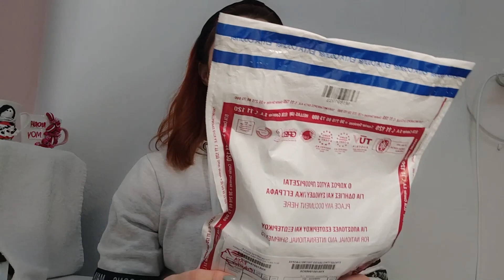UNBOXING τι αγόρασα από Alezori ❤️ Elizabeth veleva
Σε αυτό το βίντεο θα δούμε μαζί τι πράγματα για νύχια  αγόρασα απο αλεζορι !!!

Εάν σου άρεσε το βίντεο πάτα like και κοινοποίηση, και γράψε μου από κάτω στα σχόλια τι βιντεάκι θα ήθελες να είναι το επόμενο ! 😍❤❤❤❤😍
Απαγορεύεται η αναδημοσίευση, η αναπαραγωγή, ολική, μερική ή περιληπτική, ή η
απόδοση κατά παράφραση ή διασκευή του οπτικοακουστικού περιεχομένου, με
οποιονδήποτε τρόπο, μηχανικό, ηλεκτρονικό, φωτοτυπικό, ηχογράφησης ή άλλο,
χωρίς προηγούμενη γραπτή άδεια του εκδότη και σύμφωνα με τον Νόμο 2121/1993 και
τους κανόνες του Διεθνούς Δικαίου που ισχύουν στην Ελλάδα. Επίσης απαγορεύεται η
ενοικίαση και η προβολή σε δημόσιο χώρο χωρίς την άδεια του εκδότη. Αν και όλα τα μέτρα προφύλαξης έχουν ληφθεί κατά την προετοιμασία αυτού του υλικού, ο
εκδότης και συντάκτης δεν αναλαμβάνουν την ευθύνη για τυχόν λάθη ή παραλείψεις. Επίσης, δεν αναλαμβάνουν καμία ευθύνη για ζημίες που προκύπτουν από τη χρήση του
ιδίου του υλικού ή των πληροφοριών που περιέχονται σε αυτό.